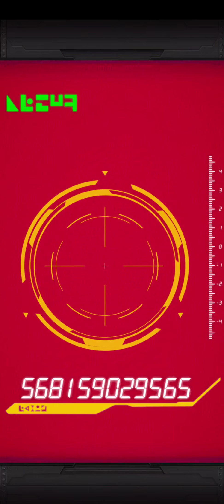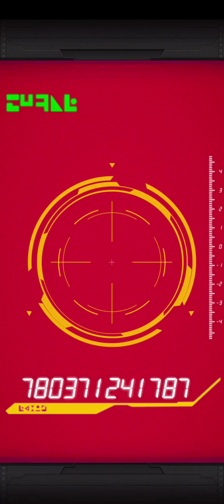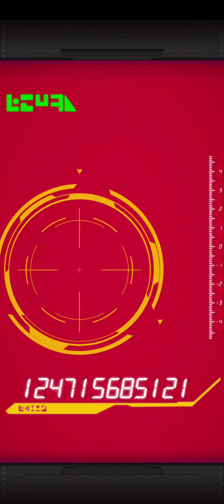SSJ2 VEGETA SUMMONS(DRAGON BALL Z DOKKAN BATTLE)